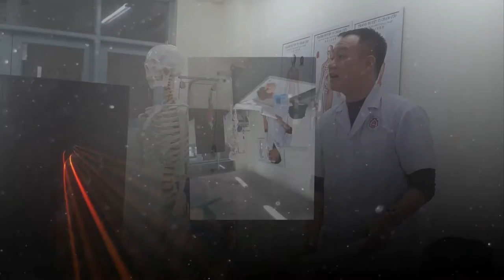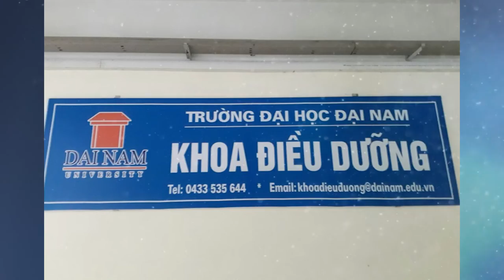[KHOA ĐIỀU DƯỠNG] - Cuộc thi làm MV "Học để thay đổi cuộc đời"